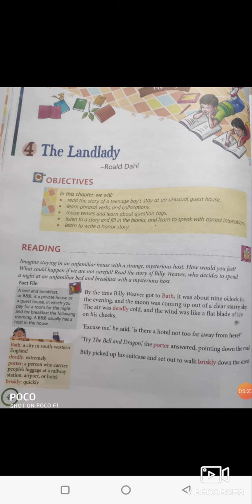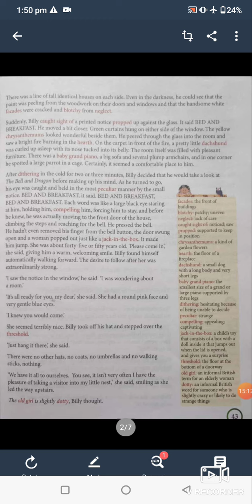4. The Landlady